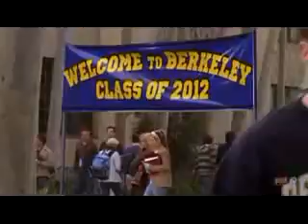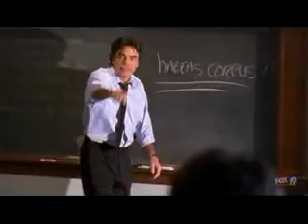The OC - Life is a Song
Patrick Park - Life is a Song